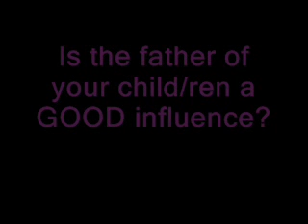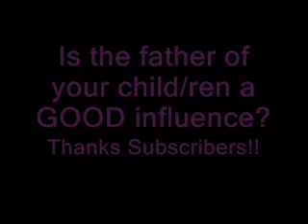Is your child/ren's father a good influence?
im speaking on women that have kids that don't live with the father but with the mother.